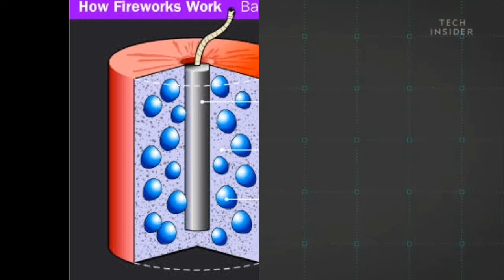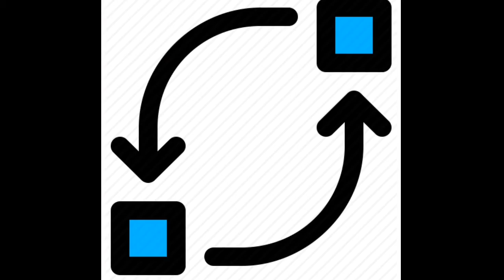Why you never see blue fireworks | آتش بازی میں نیلا رنگ کیوں نہیں ہوتا ہے | in urdu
well come to science studio aj ki is video main hum baat karan gay kay aatishbaazi main neela rang Kkyon Nahin Hai umeed hai apko aj ki video pasand ay gi channel ko like share or subscribe karana mat bulan

if you are intrested in blog checkout our account on blogger

If you intrested in health related blogs checkout AlimentsX